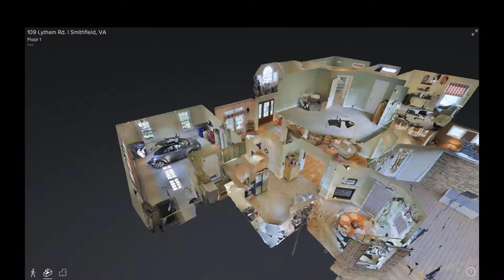109 Lytham - Matterport 3D demo